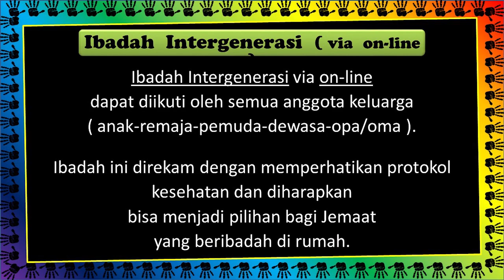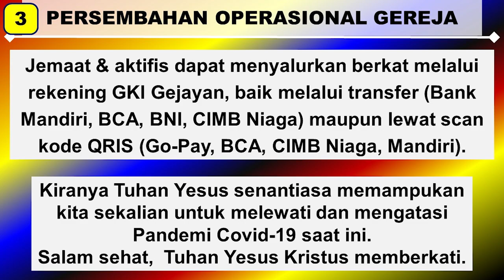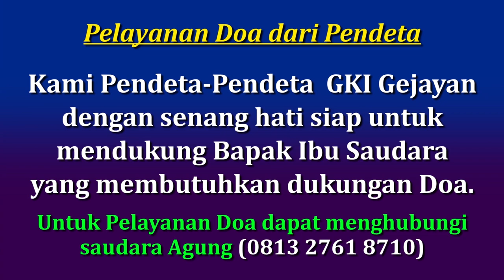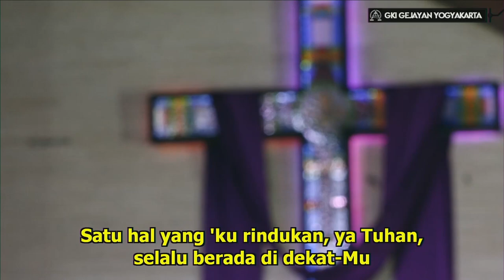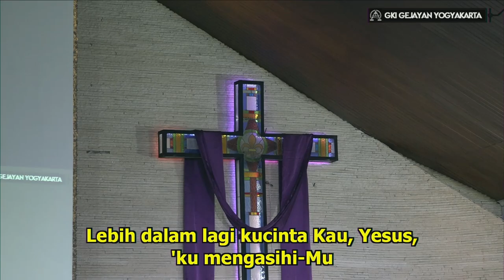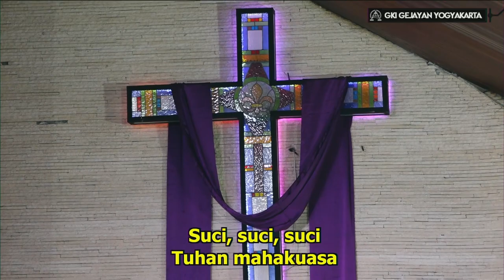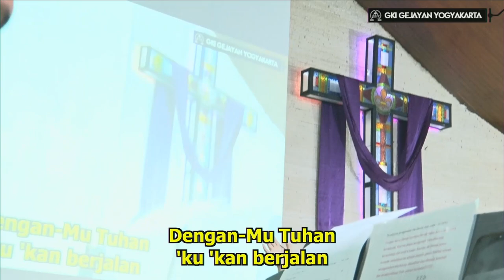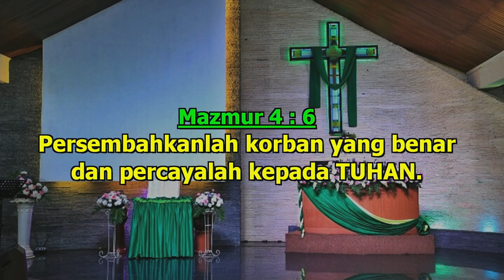IBADAH ONLINE INTERGENERASI | Minggu, 29 November 2020 | Pukul 06.00 | SDRI. RIBKA,S.Si-Teol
Link untuk reservasi Kebaktian Onsite GKI Gejayan :
Jemaat dapat melakukan reservasi untuk mengikuti Kebaktian Onsite di GKI Gejayan dengan mendaftar di link berikut ini, mulai hari rabu.

Shalom,
Saudara/i terkasih, untuk menanggapi "New Normal" program "Sapa Sahabat" akan dikembalikan kepada jadwal kegiatan rutin GKI Gejayan seperti masa sebelum tanggap darurat Covid-19.

Jadwal Kegiatan & Kebaktian Online GKI Gejayan :

- Senin : KDM

- Selasa : SOD/SOC | Doa malam | Kompas | KUL zoom

- Rabu : 16.00 WIB - Doa Sore | 19.00 WIB - Sapa Anak

- Kamis : PA Wilayah

- Jumat : 18.00 WIB - Persiapan GSM The Grace | 18.00 WIB - Persekutuan Komisi Pemuda

- Sabtu : 16.00 WIB - Persekutuan Komisi Remaja

- Minggu : 08.00 WIB - Kebaktian Umum | 10.00 WIB - Kebaktian Anak Sekolah Minggu

Line : @gkigejayan